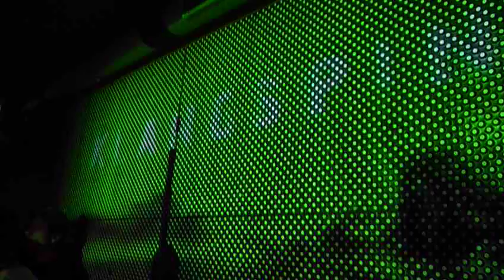Sascha Krohn @ Klangspinat - Unsichtbar Saarbrücken